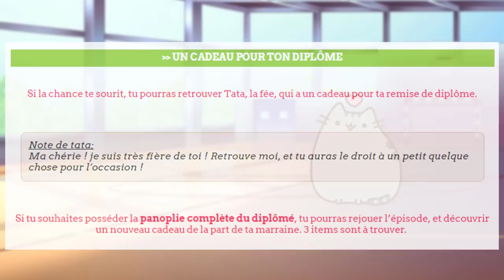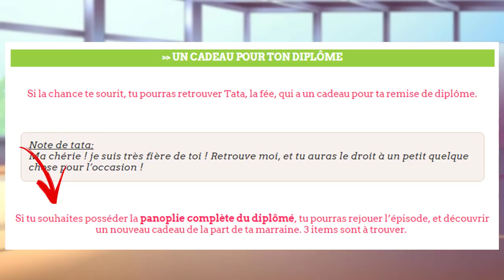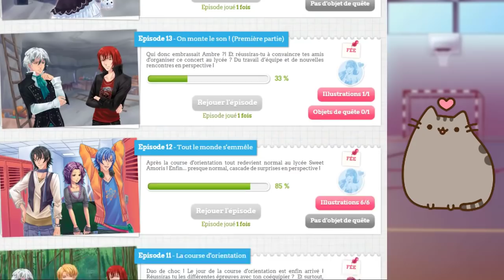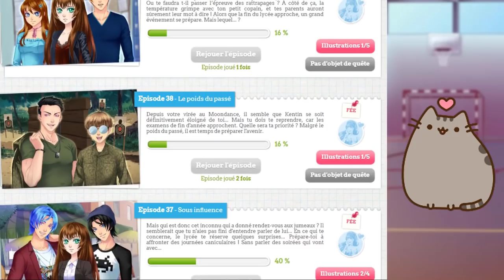😰UNE TENUE INTROUVABLE ? 🌸 [ AMOUR SUCRE ]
Coυcoυ leѕ peтιт cнαтѕ 🐾

Je compte sur vous pour partager un max d'infos et partager la vidéo afin qu'on résoude cette affaire ! hihi

Dans le [ Chat ] je ne répond plus aux demandes de  :
- Modérations
- Changement de Jeu
- Quand le live se termine t-il ?
- Quand va tu faire...
- Lis tes messages stp

Mon Avatar à été dessiné  par : Ottavia Chesneau
Le Chibi de ma Bannière par : EdhelSen
Mon Branding par : Chat

[ 🌍 RÉSEAU SOCIAUX 👓 ]

｡+ﾟ☆ﾟ+｡★｡+ﾟ☆ﾟ+｡★｡+ﾟ☆ﾟ+｡★｡+ﾟ☆ﾟ+｡

｡+ﾟ☆ﾟ+｡★｡+ﾟ☆ﾟ+｡★｡+ﾟ☆ﾟ+｡★｡+ﾟ☆ﾟ+｡

[ 💰 DONS 🙏 ] Février/Mars 2018

(Un GRAND merci, à ceux qui contribue à soutenir la chaine 💰)
Yokie feral heart : 32💲 Anime Heart : 27💲 Love tibou : 16💲 Charlotte : 6💲 Mali Poussevigne : 5💲 moka akashiya : 5💲 Emerode Rose : 4💲 Laulo St-Arnaud : 4💲 Alice Bergeron 2 💲JunTekkenAsuka :2💲 MXTTHIEU : 2 💲 Stigrou44 : 2 💲 Petit Chat : 1💲

[ 💻MATÉRIEL VIDÉO ]

- Ma Webcam : Logitech C920
- Souris : Logitech MX Master
- Mon Micro : Shure PG27
- Mon Clavier : Razer Blackwidow Chroma

[ 🎥 LOGICIELS ]

Je Stream avec : Obs Studio
Je Monte  mes vidéos avec : Camtasia
Je fais mes Miniatures avec : Photoshop & Photofiltre

[ 🎵 MUSIQUE ]

-   OST amour sucré

(●´ω｀●)ゞ